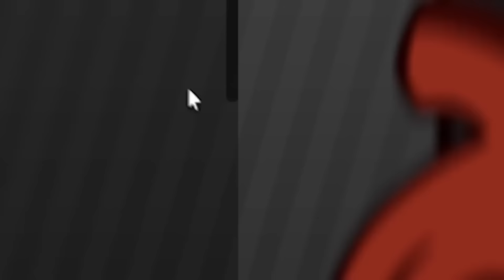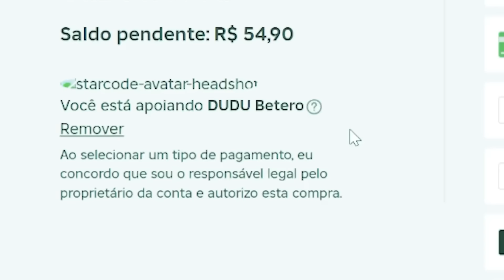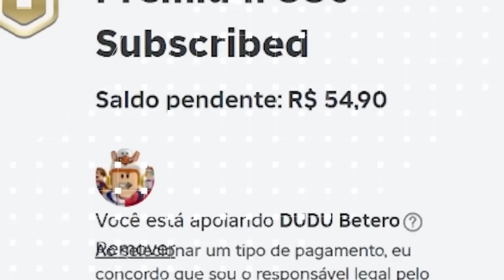1 HORA de DANDY'S WORLD com Rafinha Betero no Roblox!